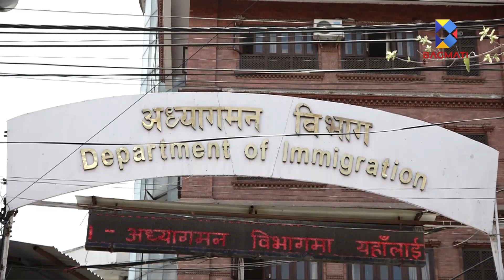उराठलाग्दो त्रिभुवन विमानस्थल, युवाहरुमा बढ्दो विदेश मोह ।